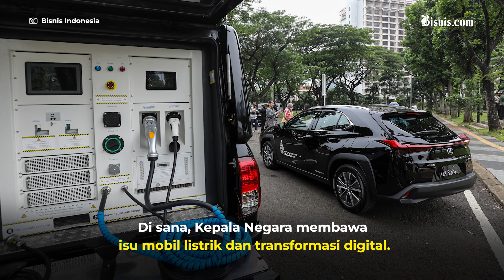Jokowi Bawa Isu Mobil Listrik ke KTT ASEAN-Australia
Presiden Jokowi bawa isu kerja sama dalam proyek mobil listrik ke KTT ASEAN-Australia yang digelar di Melbourne, Australia. Jokowi menyebut proyek mobil listrik harus dilaksanakan secepatnya.